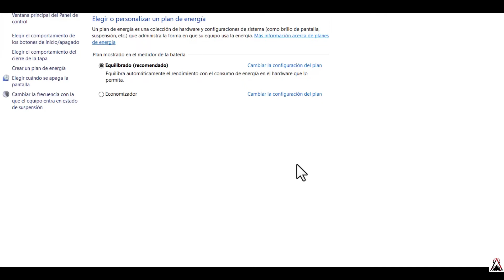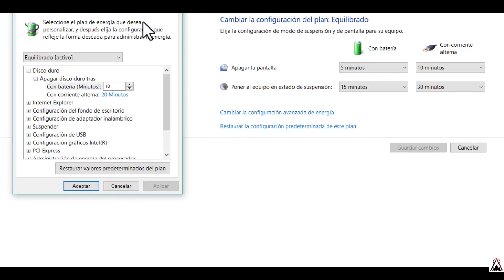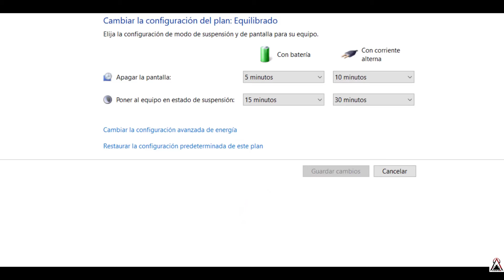ACER Nitro 5 se calienta mucho SOLUCION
Si tu Acer Nitro 5 se calienta mucho, aquí tienes la SOLUCION en este vídeo tutorial, quedate viendo todo este vídeo para ver la solución.

Si durante el proceso les surge alguna duda u otro, pueden dejar sus dudas en la sección de comentarios y con todo gusto les respondere lo más pronto posible.